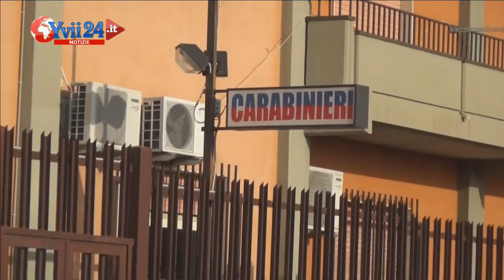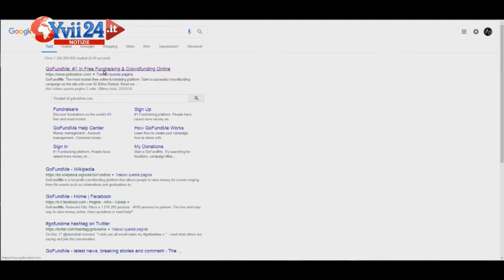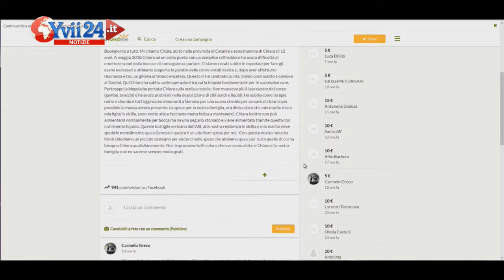Yvii24 Notizie - Edizione 20 dicembre 2018